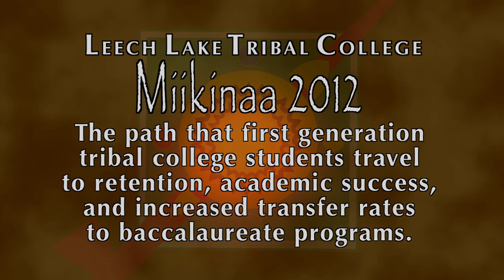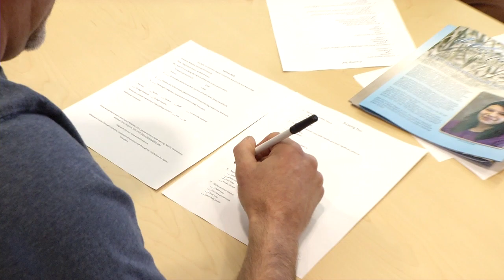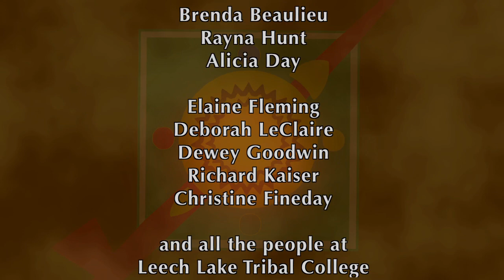Zaagi'idiwin (Love) at LLTC Miikinaa 2012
The Arts and Humanities Department of Leech Lake Tribal College in Cass Lake, Minnesota presents the Thursday Lecture Series as part of Miikinaa 2012 "The Path" to academic success, retention, and transfer to a four-year college.

On February 17, 2011, Miikinaa focused on
Zaagi'idiwin (Love): An Ojibwe Value.
Various students, faculty, staff, and community members
shared their stories, poems, and thoughts about love.

Miikinaa 2012 is funded by the Institute for Higher Education Policy and the Walmart Minority Student Success Initiative.  Video coverage is provided by the National Endowment for the Humanities grant for the Humanities Initiatives with Tribal Colleges.

Special thanks to Elaine Fleming for organizing the Miikinaa 2012 Thursday Speaker Series.